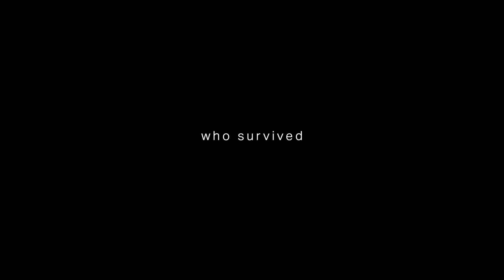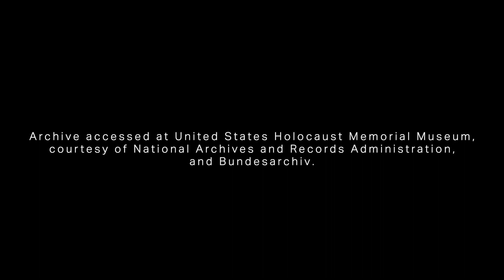Out of the Darkness Trailer 2021